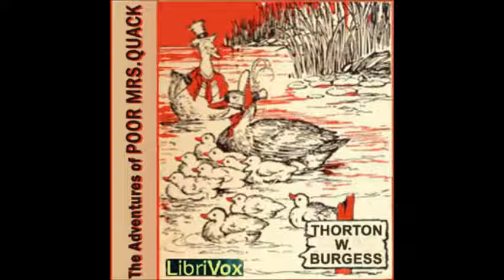The Adventures of Poor Mrs. Quack by Thornton W. Burgess - 10. How Mr. and Mrs. Quack Started North